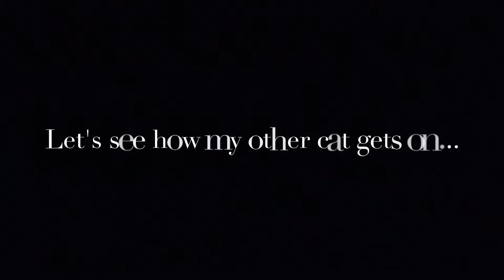Bathing both of my Cats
This is a Cat Bath Challenge video! Get your cat and put them in your bath and see what the outcome is! The first cat in this video is called Satu, who seems calmer, and the second is called Tiga, who is a little bit more fidgety!